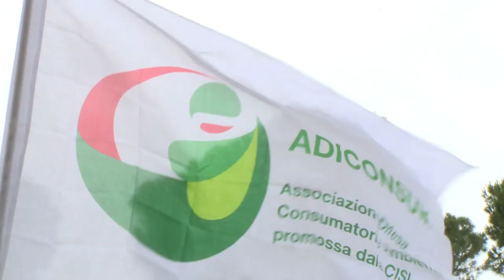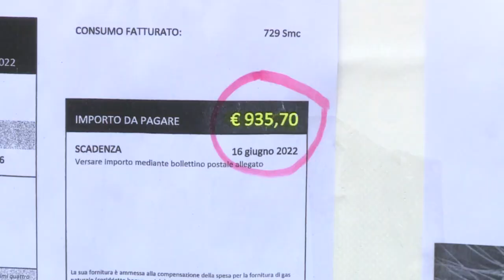Anche a Pescara la protesta delle “Pentole vuote”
Anche a Pescara come in molte città italiane si è tenuta questa mattina la protesta delle “pentole vuote” per manifestare contro l’aumento dei prezzi e delle bollette